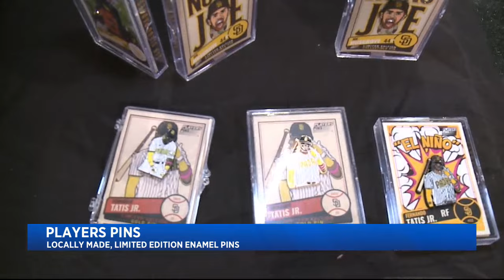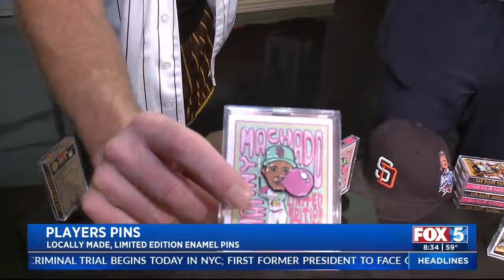San Diego Padres Limited Edition Players Pins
Dewey Keithly, Owner & Co-founder of Players Pins, shows off the limited edition Players Pins for the San Diego Padres.